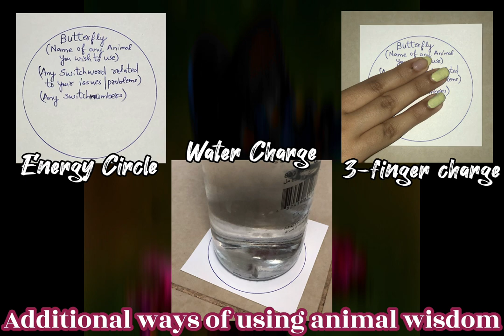Animal Totem / Animal wisdom | Butterfly | Part 1 | Sakhiyaan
Methods of using Animal wisdom
1: CHANTING
Hold a glass of water in both ur hands and keep chanting the name of Animal u wish to work with for 2-3mins  minimum, (maximum till u wish to) and ur water is charged .Now can use this water. Drink sip by sip .the whole day.
Pls not : only u can use this water as u have charged it for ur personal use.
2: ENERGY CIRCLE
You can make an EC .write the name or stick picture of the Animal u wish to work with /need help from. You can write Switch words ,switch phrases related to that animal in the EC (Energy Circle).
Now keep a glass of water /bottle of water on this EC for 2-3 mins and ur water is charged .Use it for ur own personal use.
You can even charge ur water ,Tea coffee, food on this EC.
3: 3-Finger method
Place ur first 3 fingers (leaving ur thumb and last finger)on the EC for 2-3mins and now ur charged with the energies of the Animal Widom EC.
4: You can even write the name of the Animal u wish to work with on ur glass bottle .

Be as creative as you can .